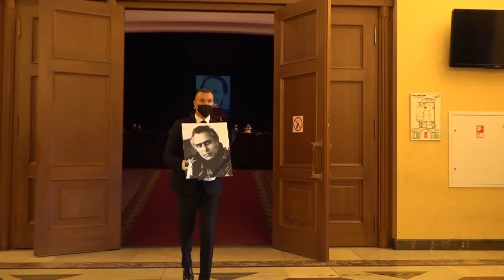Церемония прощания с Николаем Сличенко в Московском цыганском театре "Ромэн"